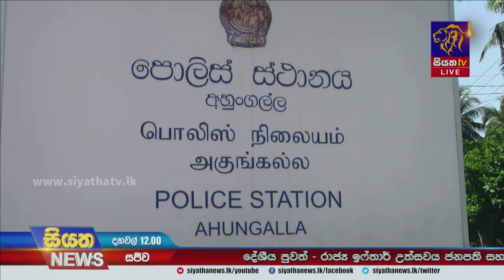අහුන්ගල්ල වෙඩි තැබීමේ පොලිස් පරීක්ෂණ කරන්දෙණිය බුද්ධි බලකා කදවුරු දෙසට | Siyatha News